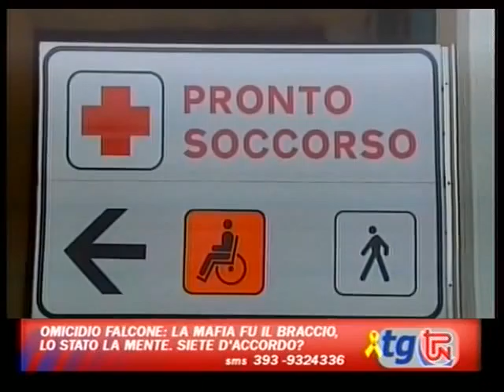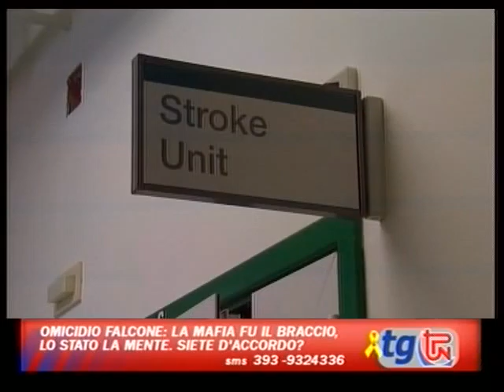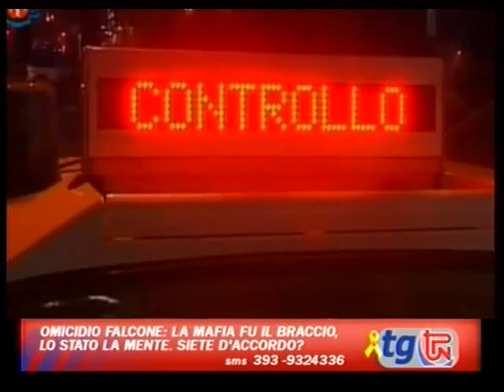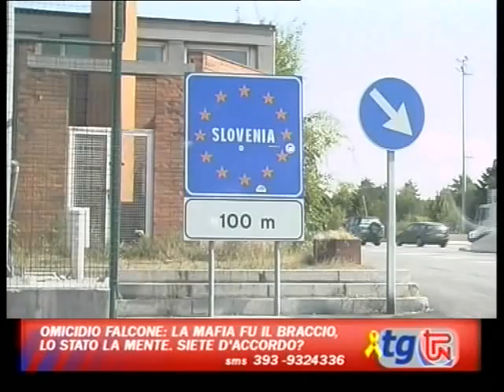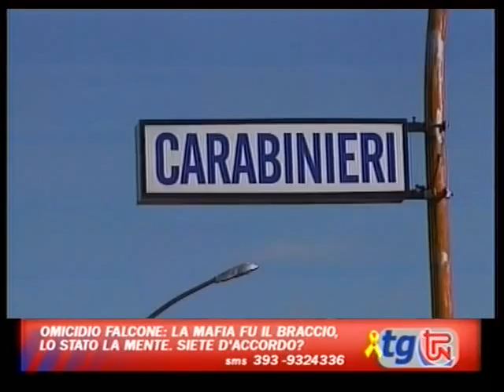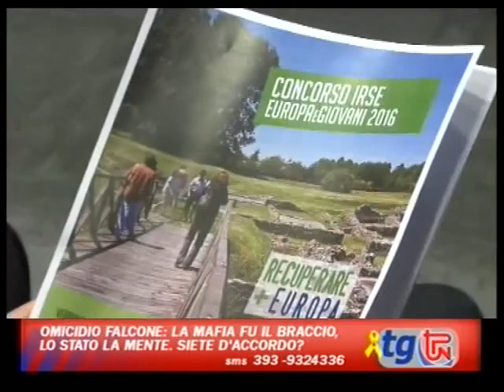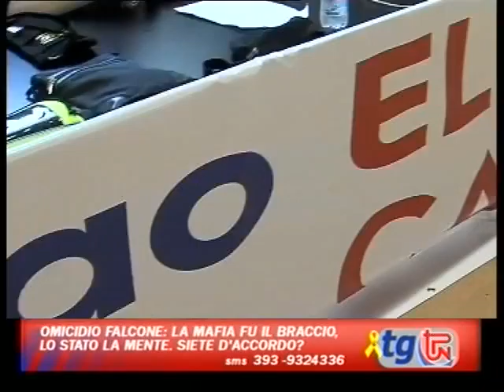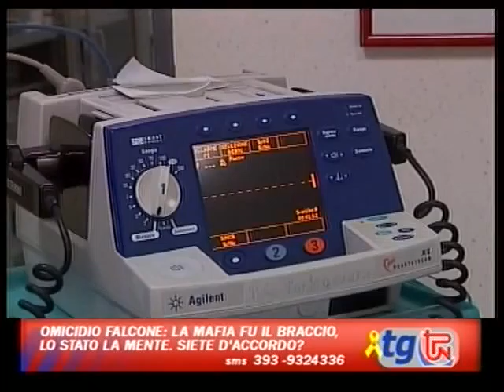TG TPN 23 MAGGIO 2016